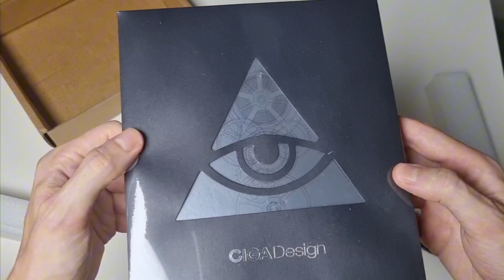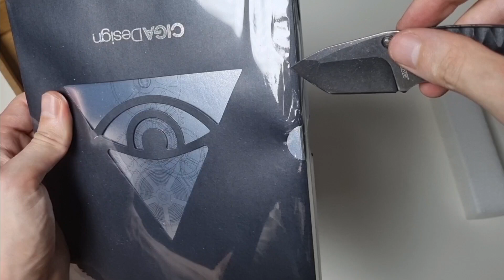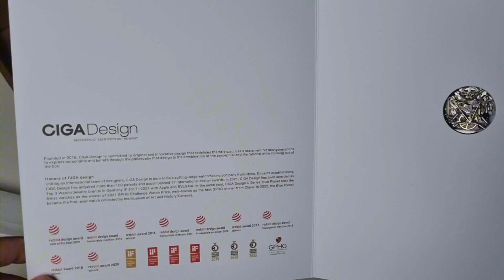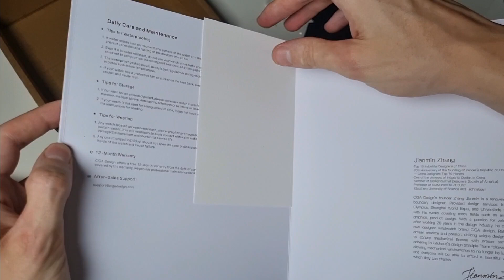CIGA Design Mechanical Watch Series X Eye Of Horus (WATCH UNBOXING)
Buying link (Amz US)
Buying link (Amz FR)